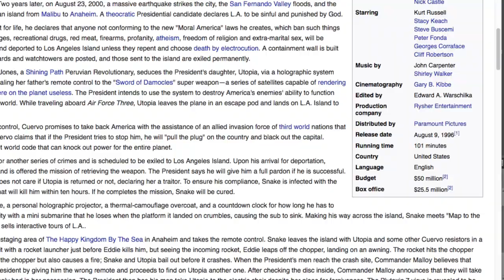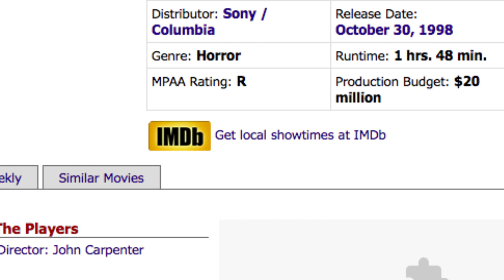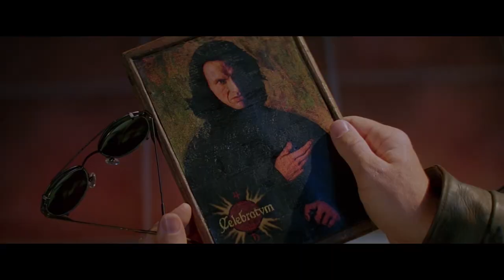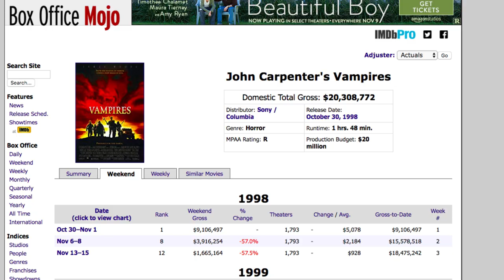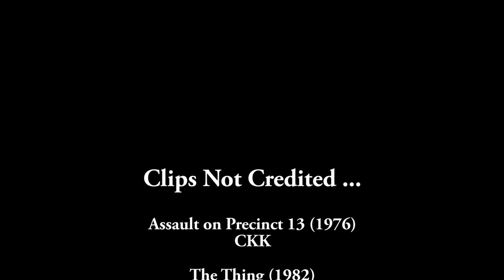The Story of...John Carpenter's 'Vampires' (1998)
In honor of its 20th anniversary, here's my review and retrospective of John Carpenter's only successful film from the 1990's: 'Vampires', starring James F**king Woods.